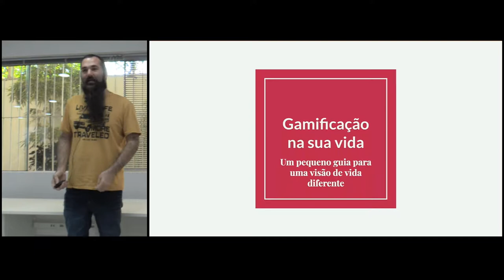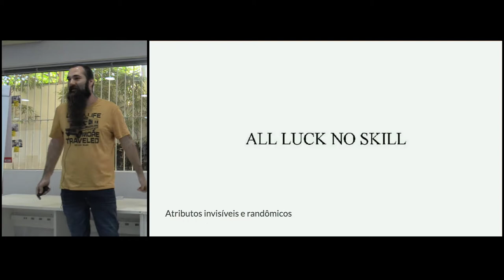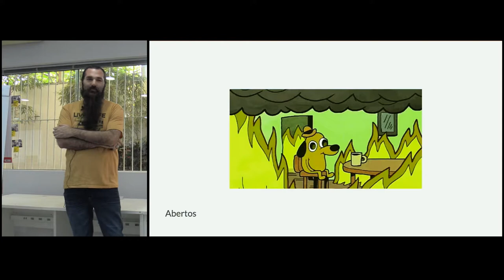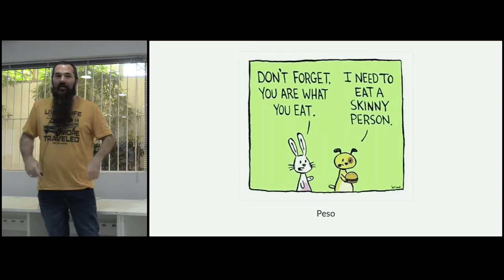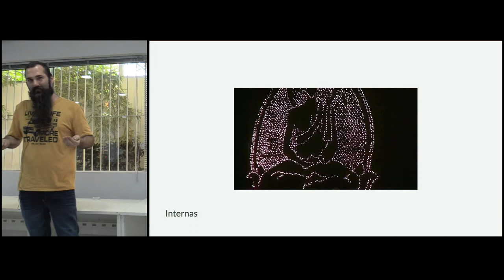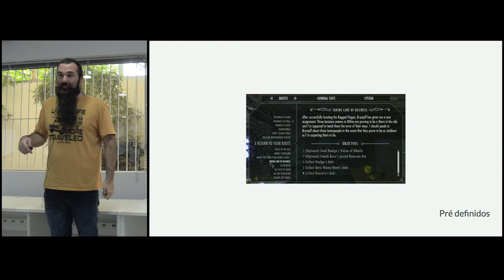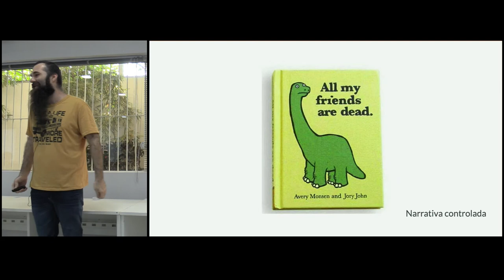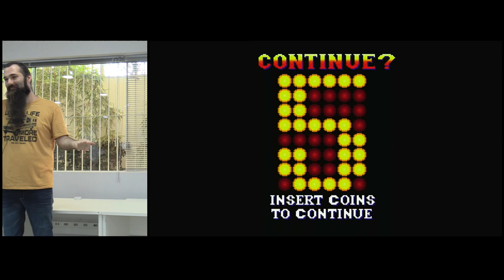Gamificação na sua vida - Wilkinson Da Rolt